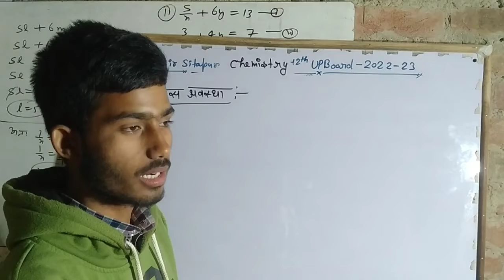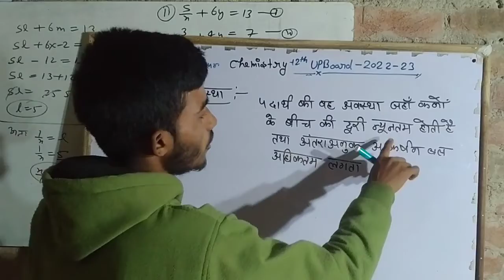ठोस अवस्था किसे कहते हैं?